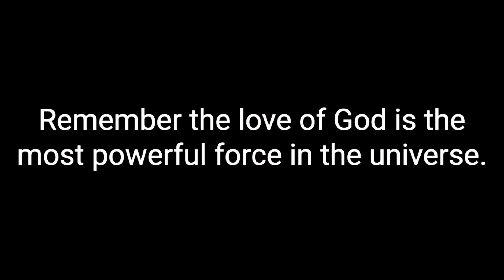FRIENDSHIP EVANGELSIM IN THE PHILIPPINES | Part 1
Connect with people and share the Good News! BE BRAVE with Jake Sutton
In this episode listen to two great evangelism stories and learn how to connect with people at church and in your community, share the Good News and more practical tips and strategies to share your faith bravely.